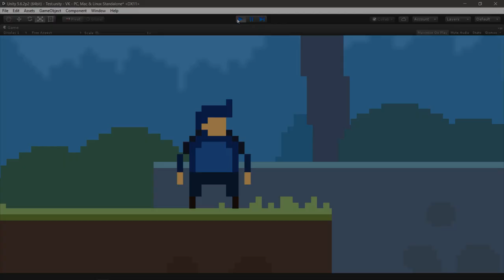Как рисовать пиксель арт графику для инди игр. Интро видеокурса от ARTALASKY (гайд как сделать игру)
Как сделать игру не умея рисовать? Можно нанять художника или купить графику для игр в магазинах, а можно научиться рисовать самому.

Artalasky покажет вам на протяжении 22 уроков как создать простой но эффектный мокап в стиле пиксель арт и вы увидете что даже создание игр для новичков вполне доступная перспектива.

Простые рисунки и куча полезного материала на 6 часов, создание полноценного мокапа с нуля с демонстрацией всех необходимых приемов и техник.

Цель этого курса научить вас основам и дать понимание над процессом создания графики для игр, особенно популярной сейчас пиксельной графики.
Я постарался упростить все термины, техники и объект рисования насколько это возможно, чтобы даже полный новичок, не умеющий рисовать и не имеющий опыта работы в каких либо программах, по прохождению этого курса мог самостоятельно создавать несложную стильную графику для своих игр, а может и не только.

Некоторые сложные вещи я намеренно вырезал из курса, чтобы не забивать ими голову новичкам и не пугать, так как эти моменты могут оказаться не посильными для вас в данный момент. Но тем не менее этот курс достаточно полноценный и содержит в себе все необходимые знания и практические приемы, которые помогут вам создать свой первый качественный мокап коммерческого уровня.
Также в курсе присутствуют файлы проекта (конечный результат) для более детального изучения.

Требования для обучения:
Отсутствуют. Курс рассчитан на новичков, не имеющих знания в рисовании, пиксель арте и опыта работы в графическом редакторе Adobe Photoshop. гайд